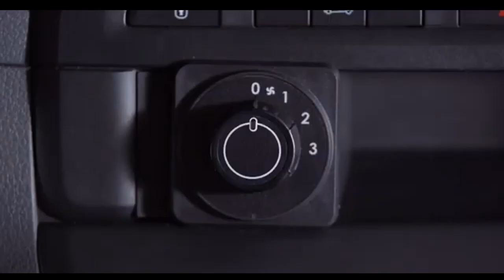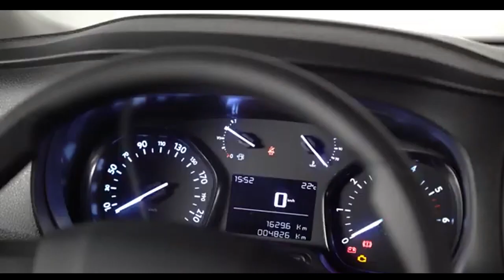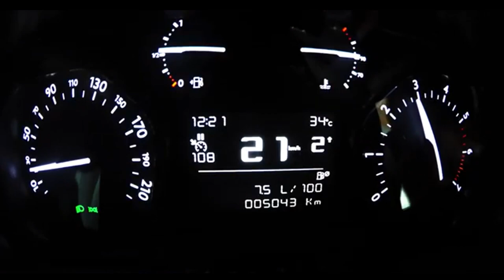PEUGEOT EXPERT MINIBUS 2024